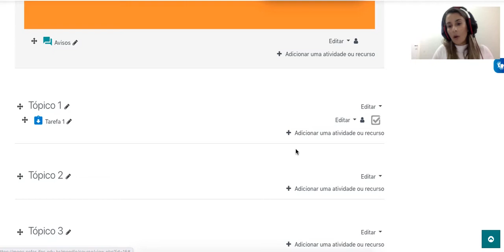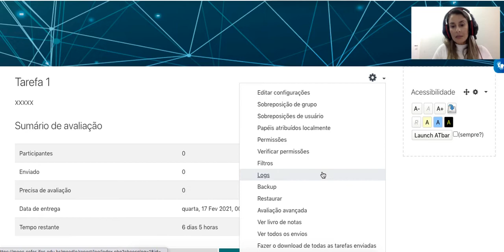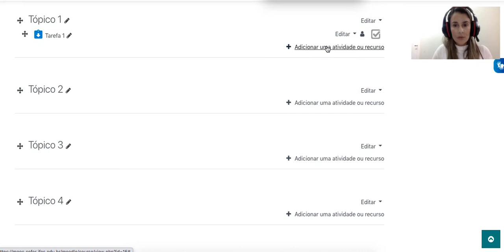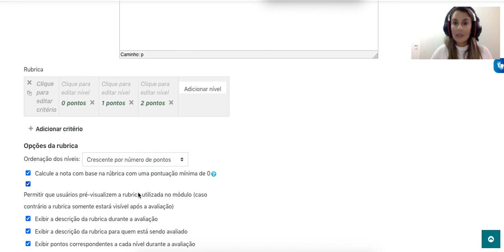Configurando rubrica na sala de prática da plataforma MOOC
Este vídeo faz parte do material do curso "Avaliação por Rubrica no Moodle" disponível